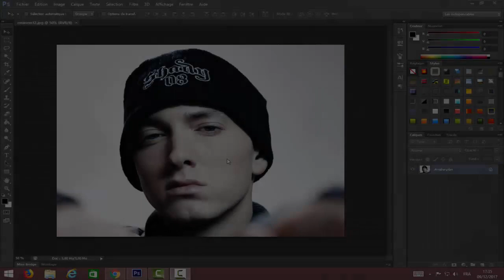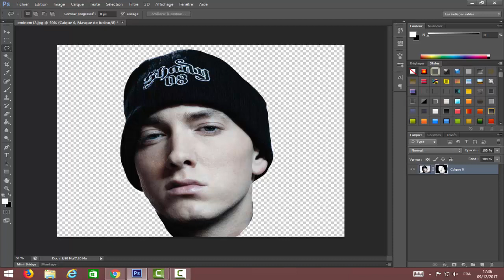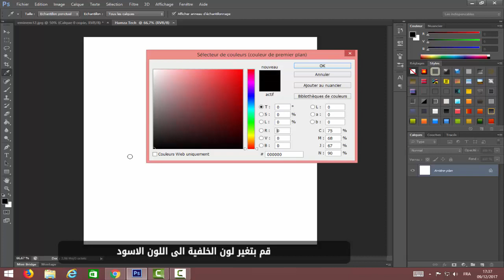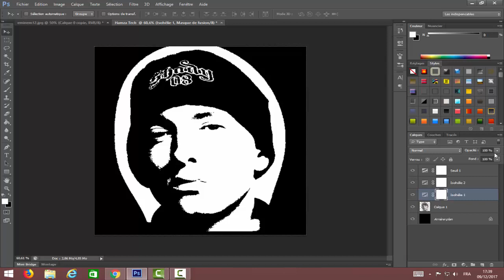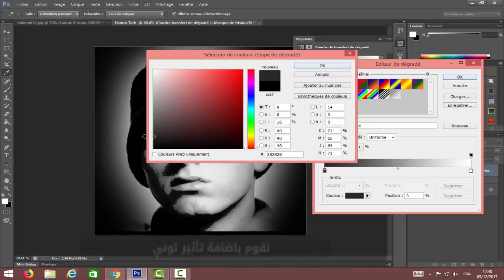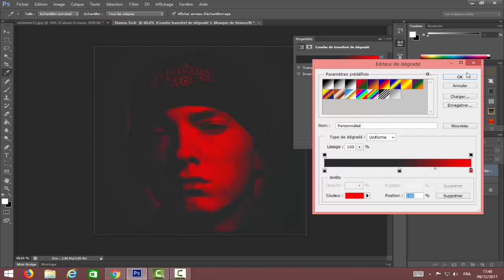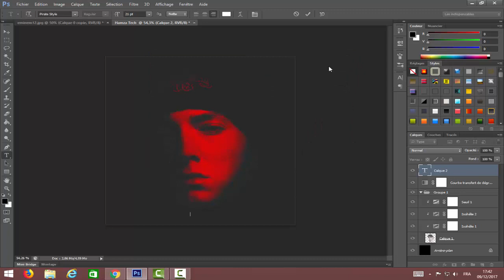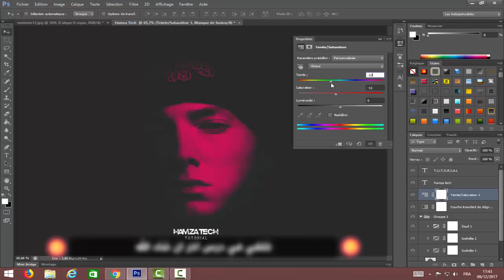الدرس الثالث في سلسلة احتراف الفوتوشوب | كيفية عمل فلتر Filter التأثير الضبابي والألوان (شرح كامل )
السلام عليكم أوفياء قناتنا الكرام اليوم عدنا لكم بدرس تطبيقي في سلسلتنا لاحتراف الفوتوشوب ودرس اليوم عبارة عن شرح كامل لكيفية عمل وتصميم صورة مميزة بفلتر الضبابي والألوان بشكل مميز مما يسمح لك بالتعديل على صورك كما تريد وبشكل جذاب أيضا.نترككم مع الشرح لتعرفو طريقة التصميم والذي بدورنا شرحنا كل الخطوات في الفيديو لتسهيل عليكم فهم الدرس باذن الله مشاهدة طيبة.